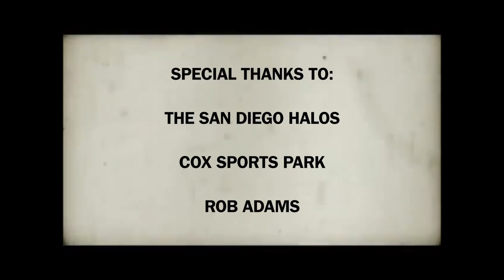Introducing Baseball - A short silent film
A short silent film

A coming of age story